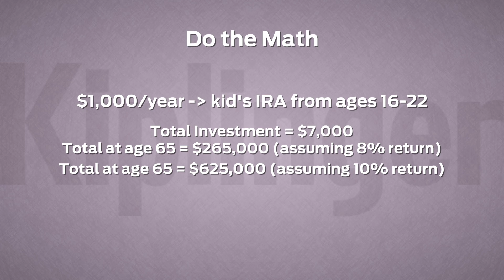Teach Your Kids About IRA Tax Shelters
If your teen has a job, your teen needs an IRA. Kiplinger's Kevin McCormally explains why.